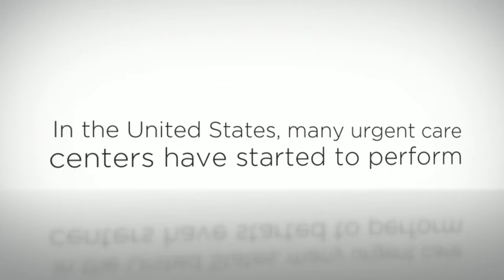Urgent care facilities provide immediate healthcare for non-life-threatening ailments.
Many urgent care facilities provide X-ray services to diagnose fractures, sprains, and other bone related issues.